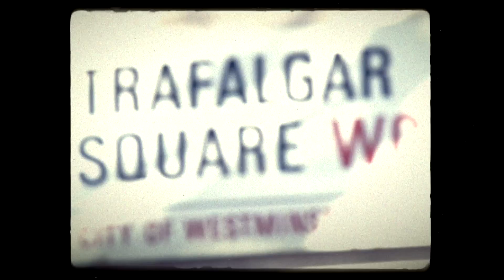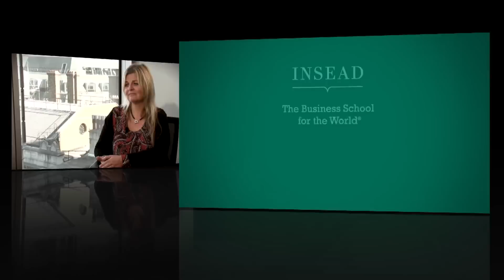Living the Authentic INSEAD Experience: Charlotte Mason GEMBA'07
Watch this first installment of an INSEAD GEMBA Alumni interviewed in their workplace, talking about the experience and the impact the programme has had on their lives sometime after.